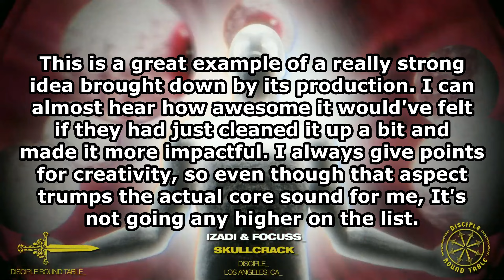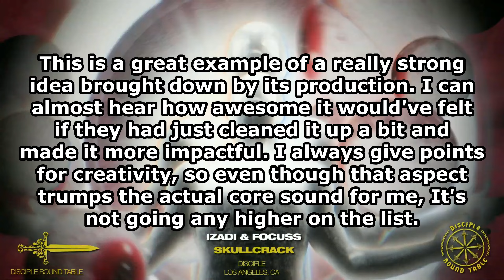Ranking Izadi - Astral Realm EP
This EP was one that, like many of the other projects I've covered as of late, took some time to really sit with me. Luckily, I do enjoy it a bit more than I initially did but overall I still think it's a pretty middle-of-the-road EP. I liked the first EP and this one just simply feels like more of the same-ish. Some neat ideas overall, and despite some complaints with the production side of things, I say check this one out if you enjoyed any of the clips shown in the video!

Next Video: Ranking Jase Proctor - DEATH REINCARNATE EP